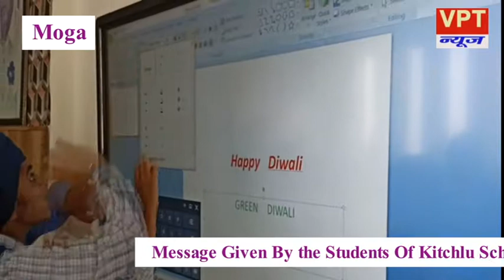ग्रीन दिवाली का सन्देश देने घर घर पहुँच रहे है किचलू स्कूल मोगा के बच्चे